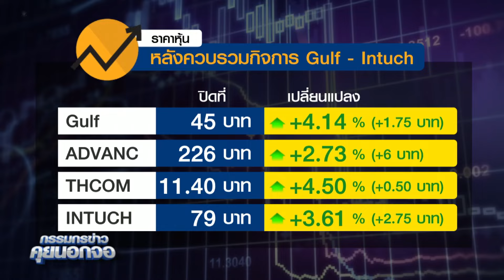GULF และ INTUCH ประกาศควบรวมกิจการ (amalgamation)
บริษัท กัลฟ์ เอ็นเนอร์จี ดีเวลลอปเมนท์ จำกัด (มหาชน) (GULF) และบริษัท อินทัช โฮลดิ้งส์ จำกัด (มหาชน) (INTUCH) ประกาศควบรวมกิจการ เพื่อเป็นการปรับโครงสร้างของบริษัทที่เกี่ยวข้องให้เกิดประโยชน์สูงสุดต่อการดำเนินการในการบริหารจัดการและการลงทุนในอนาคต รวมทั้งเพื่อลดความซ้ำซ้อนของโครงสร้างการถือหุ้นและต่อยอดโอกาสเติบโตในธุรกิจพลังงาน & โครงสร้างพื้นฐาน และธุรกิจดิจิทัล โดยทั้งสองบริษัทตกลงเข้าทำรายการ ดังนี้ 1) การควบบริษัทระหว่าง GULF และ INTUCH และจัดตั้งเป็นบริษัทใหม่ (NewCo) ที่จดทะเบียนในตลาดหลักทรัพย์แห่งประเทศไทย 2) การทําคําเสนอซื้อหลักทรัพย์ทั้งหมดโดยสมัครใจแบบมีเงื่อนไข (Conditional Voluntary Tender Offer หรือ VTO) ในหุ้นสามัญของบริษัท แอดวานซ์ อินโฟร์ เซอร์วิส จำกัด (มหาชน) (ADVANC) และ 3) การทำ VTO ในหุ้นสามัญของบริษัท ไทยคม จำกัด (มหาชน) (THCOM) (รวมเรียกว่า “ธุรกรรมปรับโครงสร้างฯ”)
เมื่อวันที่ 16 กรกฎาคม 2567 คณะกรรมการบริษัทของ GULF และ INTUCH ได้มีมติอนุมัติให้เสนอต่อที่ประชุมวิสามัญผู้ถือหุ้นในวันที่ 3 ตุลาคม 2567 เพื่อพิจารณาอนุมัติวาระที่เกี่ยวข้องในธุรกรรมปรับโครงสร้างฯ โดยในการควบรวมบริษัท จะมีอัตราการจัดสรรหุ้นใน NewCo ให้แก่ผู้ถือหุ้นของ GULF และ INTUCH ดังนี้

• 1 หุ้น GULF ต่อ 1.02974 หุ้นใน NewCo
• 1 หุ้น INTUCH ต่อ 1.69335 หุ้นใน NewCo (ไม่รวมหุ้น 47.37% ใน INTUCH ที่ถือโดย GULF เนื่องจากได้รับการจัดสรรโดยตรงให้แก่ผู้ถือหุ้น GULF)
ภายหลังจากได้รับอนุมัติจากที่ประชุมผู้ถือหุ้น และก่อนการควบรวมบริษัท จะมีการทำคำเสนอซื้อในช่วงเวลาประมาณ ไตรมาสที่ 4 ปี 2567 - ไตรมาสที่ 1 ปี 2568 ซึ่งประกอบด้วย
• การทำคำเสนอซื้อหุ้น 36.25% ในหุ้นสามัญของบริษัท ADVANC โดย GULF, INTUCH และ Singtel Strategic Investments Pte. Ltd. (SSI) และนายสารัชถ์ รัตนาวะดี ที่ราคา 216.3 บาท/หุ้น เป็นมูลค่ารวมประมาณ 116,601 ล้านบาท และ
• การทำคำเสนอซื้อหุ้น 58.86% ในหุ้นสามัญของบริษัท THCOM โดย GULF, บริษัท กัลฟ์ เอดจ์ จำกัด (บริษัทย่อยของ GULF), INTUCH และนายสารัชถ์ รัตนาวะดี ที่ราคา 11.0 บาท/หุ้น เป็นมูลค่ารวมประมาณ 6,976 ล้านบาท
โดยการทำคำเสนอซื้อดังกล่าวเป็นการทำหน้าที่แทน NewCo ภายหลังจัดตั้งบริษัทใหม่ด้วย technical obligation ทั้งนี้ ผลของการทำคำเสนอซื้อดังกล่าว จะไม่ทำให้อัตราการจัดสรรหุ้นใน NewCo ข้างต้นเปลี่ยนแปลงแต่อย่างใด
ทั้งนี้ เพื่อเป็นส่วนหนึ่งของธุรกรรม คณะกรรมการบริษัท INTUCH พิจารณาในหลักการที่จะจ่ายเงินปันผลพิเศษจากกำไรสะสมของบริษัท จำนวน 4.5 บาทต่อหุ้น โดยคาดว่า วันกำหนดสิทธิและการจ่ายเงินปันผลพิเศษ จะเกิดขึ้นภายหลังสิ้นสุดการรับซื้อหุ้นจากผู้ถือหุ้นที่คัดค้าน และก่อนธุรกรรมการควบบริษัทจะเสร็จสิ้น

นายสารัชถ์ รัตนาวะดี ประธานเจ้าหน้าที่บริหาร บริษัท กัลฟ์ เอ็นเนอร์จี ดีเวลลอปเมนท์ จำกัด (มหาชน) กล่าวว่าจะมีการควบรวม (amalgamation) GULF และ INTUCH และจะมีการจัดตั้ง
บริษัทใหม่ (NewCo) ในไตรมาสที่ 2 ปี 2568

โดยในช่วงที่ผ่านมา GULF ได้เข้าไปลงทุนเป็นผู้ถือหุ้นใหญ่ของ INTUCH และ THCOM ได้ศึกษา
แนวทางเลือกหลายแนวทางในการจัดโครงสร้างการถือหุ้นในกลุ่ม GULF และ ในกลุ่ม INTUCH รวมไปถึง ADVANC และ THCOM ให้เหมาะสม ซึ่งภายหลังจากได้มีการหารือในประเด็นต่างๆ เห็นว่าแนวทางการ
ควบรวมบริษัทระหว่าง GULF ผู้นำด้านธุรกิจพลังงาน และ INTUCH ซึ่งเป็นผู้ถือหุ้นใน ADVANC ผู้นำด้านโทรคมนาคมของประเทศไทย น่าจะเป็นทางเลือกที่เหมาะสมที่สุด เป็นประโยชน์กับทั้งสองบริษัทและผู้ถือหุ้นทุกฝ่าย รวมทั้งยังเป็นการเพิ่มศักยภาพในการเป็นผู้นำในการขยายงานด้านธุรกิจพลังงานและธุรกิจโทรคมนาคม ทางด้านธุรกิจพลังงานบริษัทได้มุ่งมั่นที่จะขยายไปสู่ธุรกิจพลังงานหมุนเวียน ส่วนในด้านธุรกิจโทรคมนาคมก็จะเน้นต่อยอดธุรกิจไปในธุรกิจดิจิทัลมากขึ้นตามที่ได้มีข่าวจากบริษัทเป็นระยะๆ

“การควบรวมดังกล่าวจะทำให้การบริหารจัดการของบริษัทภายในกลุ่มทั้งหมดมีความเข้มแข็งและชัดเจนมากขึ้น โดยการควบรวมกิจการในครั้งนี้เป็นธุรกรรมควบรวมขนาดใหญ่ และมีบริษัทที่จดทะเบียนในตลาดหลักทรัพย์ทั้งในประเทศไทยและในสิงคโปร์เกี่ยวข้องด้วยถึง 5 บริษัท ได้แก่ GULF, INTUCH, ADVANC THCOM และ Singtel เป็นธุรกรรมที่มีความซับซ้อนและละเอียดอ่อน ต้องคำนึงถึงผลกระทบในทุกๆ ด้าน และผลประโยชน์ของผู้ถือหุ้นทุกๆ ฝ่าย ทั้งผู้ถือหุ้นรายย่อย ผู้ถือหุ้นรายใหญ่ สถาบันการเงิน และกองทุนต่างๆ อย่างไรก็ตาม ต้องขอขอบคุณผู้ที่เกี่ยวข้องรวมถึงหน่วยงานต่างๆ ที่ให้การสนับสนุนด้วยดีมาตลอด ทำให้การควบรวมบริษัทสามารถดำเนินการต่อไปได้ และบริษัทก็หวังว่าการควบรวมครั้งนี้น่าจะเป็นข่าวในเชิงบวกสำหรับตลาดทุนไทย และจะช่วยสร้างความเชื่อมั่นให้แก่นักลงทุนในตลาดหลักทรัพย์แห่งประเทศไทย ธุรกรรมปรับโครงสร้างฯ คาดว่าจะเสร็จสิ้นในไตรมาสที่ 2 ปี 2568 โดยมี บล.บัวหลวง และ UBS AG Singapore Branch เป็นที่ปรึกษาในธุรกรรมนี้” นายสารัชถ์กล่าว